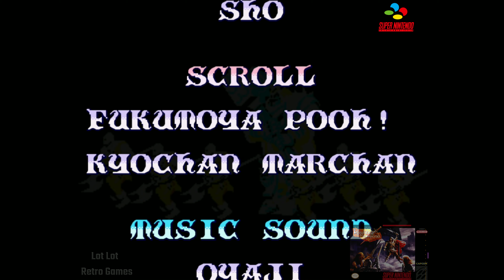Knights of the Round (1994) Super Nintendo Entertainment System (SNES) Gameplay HD (Snes9x)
Game name - Knights of the Round
Console -  Super Nintendo Entertainment System (SNES)
Game Release - 1994
Region - US
Publisher - Capcom
Genre - Action , Beat-'Em-Up

Legend says that the man who pulls the sword, Excaliber, from the stone is destined to be king. But even the power of Excaliber can not release Britain from the chaos into which it has plunged. Years of civil war have taken their toll and now only the power of the legendary grail can bring peace back to the land.
Join Arthur, Lancelot and Percival as they begin their quest for the magic grail. Do battle with evil knights, petty tyrants and sinister sorcerers as you fight through the darkest trials that evil can muster. Defeat them all to reclaim the grail and you may assume your rightful place as a Knight of the Round!

The emulator used is "Snes9x".